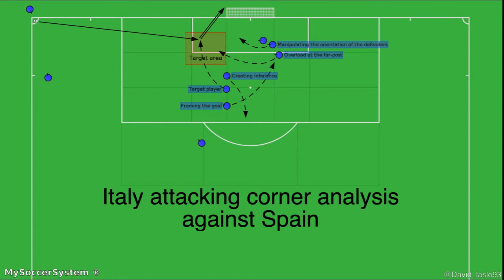Italy Corner analysis